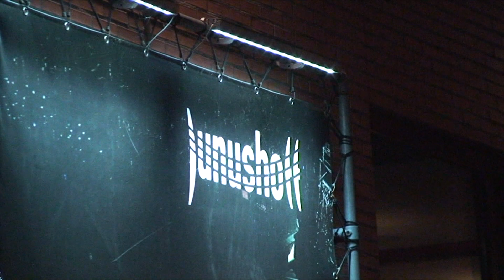Bassball dnb 19-12-09 Junushoff Wageningen PART1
One:Mike, A-Flex en Pitch tijdens Bassball dnb @ Junushoff Wageningen.